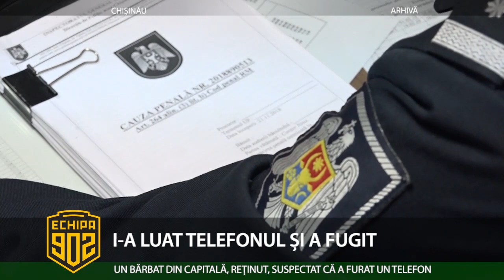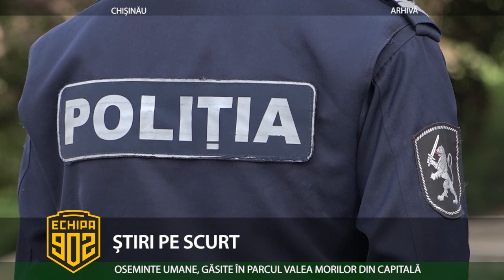Echipa 902 - 21 mai 2019